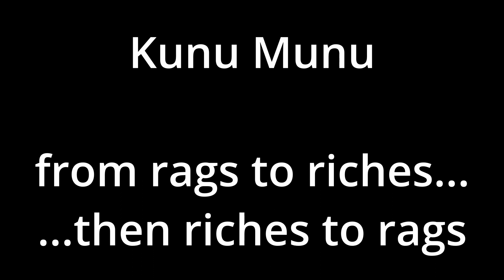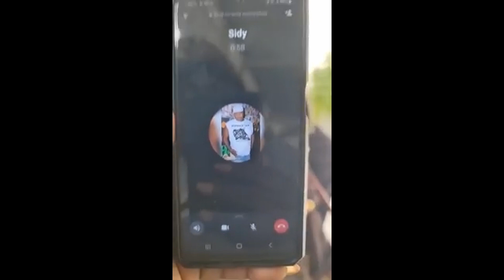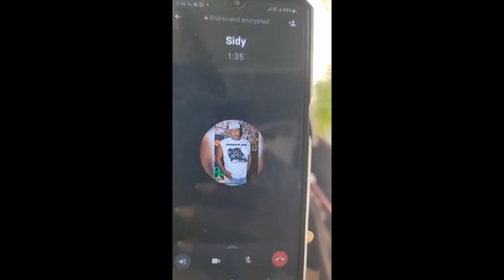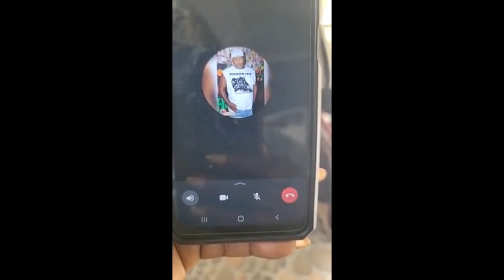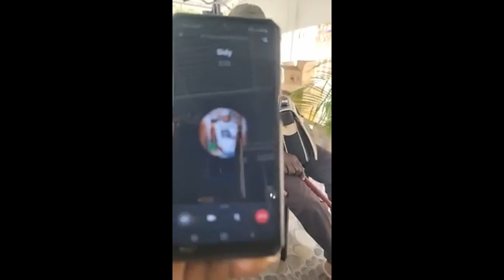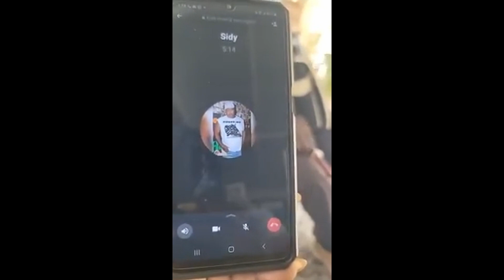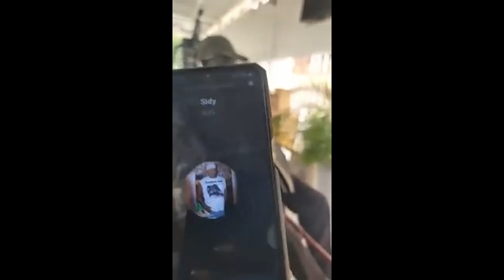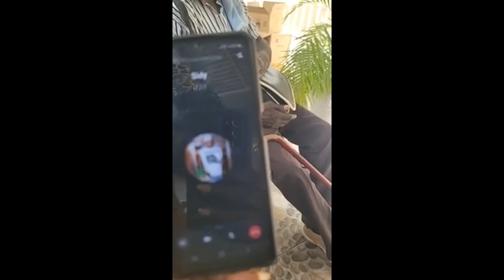Kunu Munu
Sticky stucky sweet tv